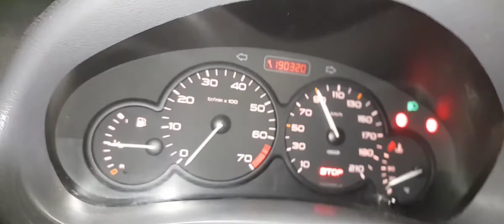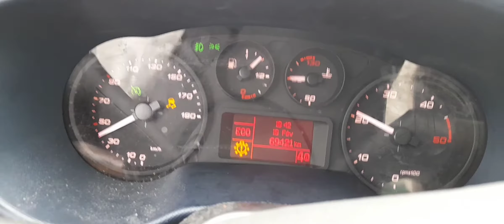🔴 ACCÉLÉRATION SUR LA NEİGE😱‼APRÈS LA TEMPÊTE DE NEIGE 🌨🥶 VUE DE NUIT & DE JOUR ‼